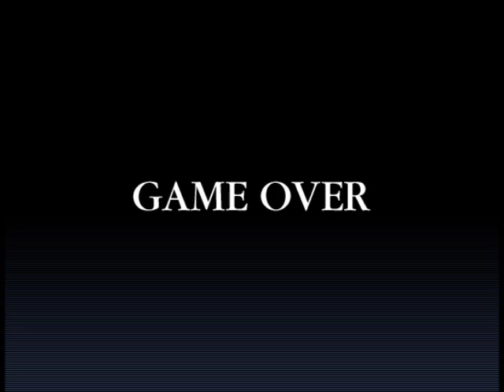Let's RAGE! - Fandomstuck Alpha (Part 3) - PICTONIANS CAN'T USE FIRE!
As we enter the world of Hetalia, we truly realize...
Life is hard as the Homestuck fandom...
Life is suffering as the Homestuck fandom...